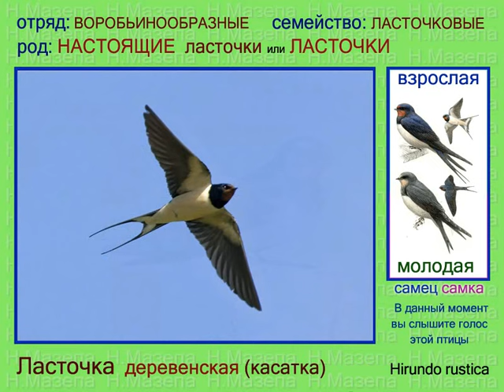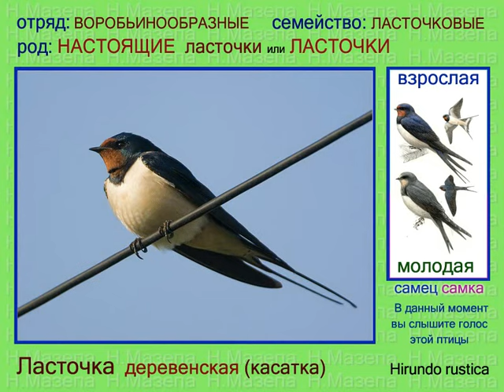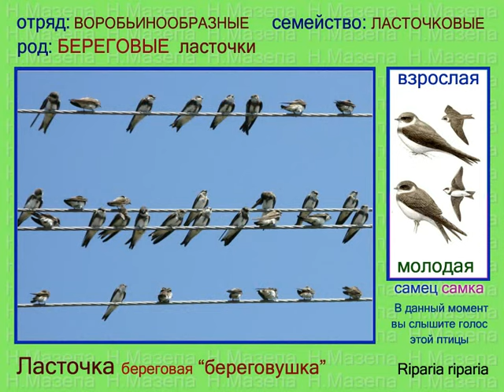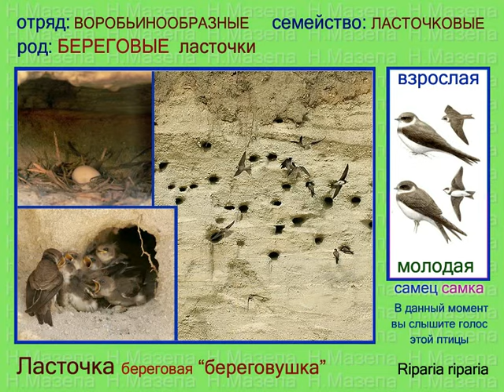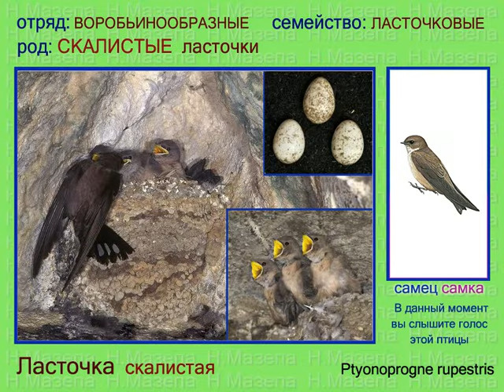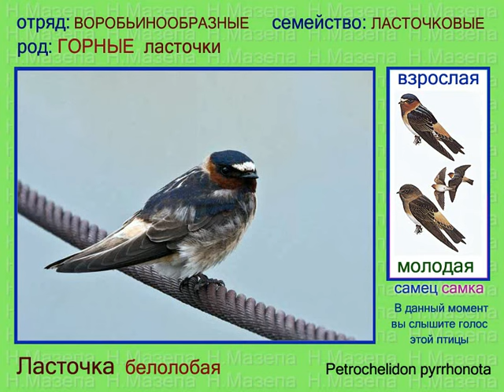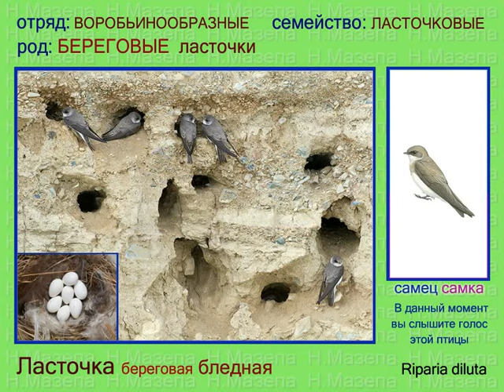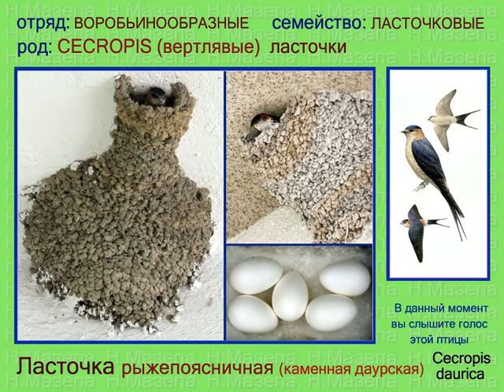Ласточка. Голоса птиц Росии